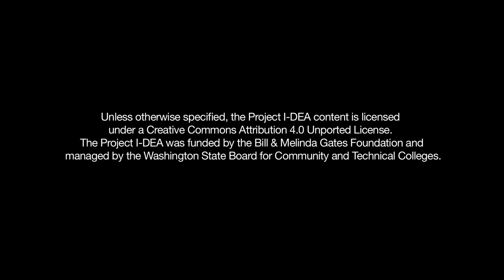Perfectionist *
This video shows a perfectionist interacting with an instructor about schoolwork. The video is used in the Time Management module in the Project I-DEA Curriculum.